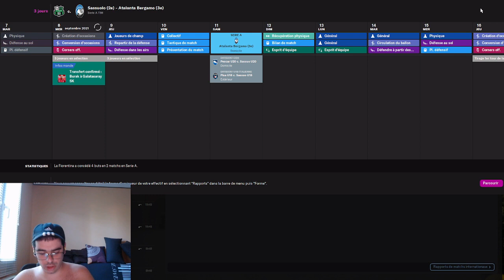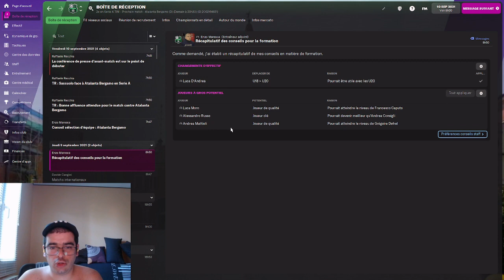Carrière avec Sassuolo Saison 1 Episode 1 la suite